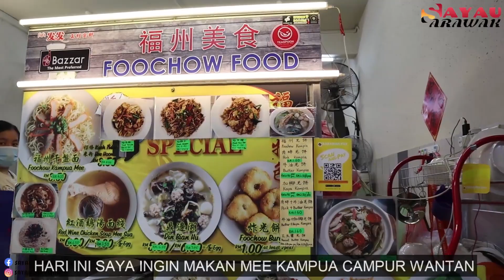Foochow Kampua Mee Add Wantan - Happy Rich Kopitiam Padungan Kuching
Episode kali ini saya review makan Foochow Kampua Mee Add Wantan yang bertempat di jalan Song Thian Cheok area Padungan Kuching

Lokasi Map
HAPPY RICH KOPITIAM PADUNGAN

ENJOOOOOOYYY. !